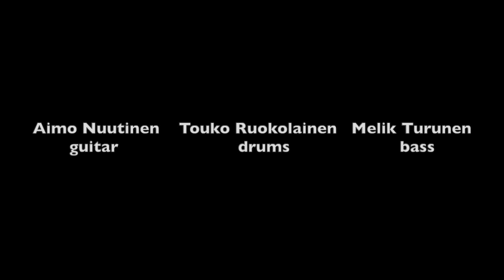Trio L'atome live at Poppari July 2021, Jyväskylä Finland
L'atome is a fresh jazz guitar trio from Jyväskylä, Finland. Gathered around the compositions of guitarist Aimo Nuutinen, the band goes in the footsteps of modern electric guitar music. Influences are drawn from the rock power trio format as well as jazz music. In the future L'atome will continue releasing and performing new music especially written for this band by all three members.

Aimo Nuutinen - guitar, composition
Touko Ruokolainen - drums, composition
Melik Turunen - bass, composition